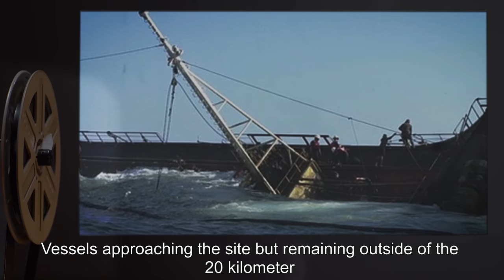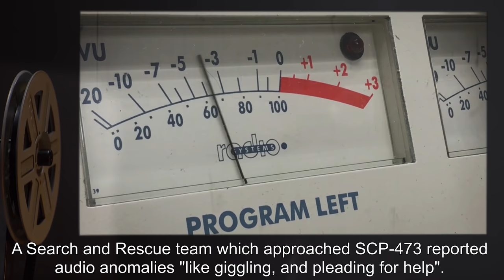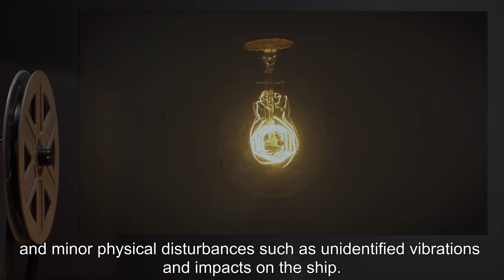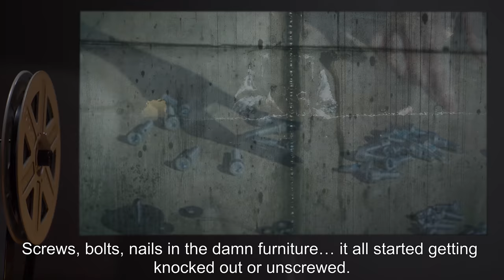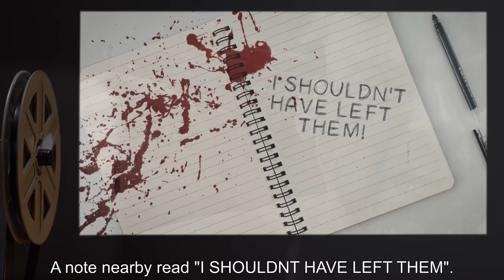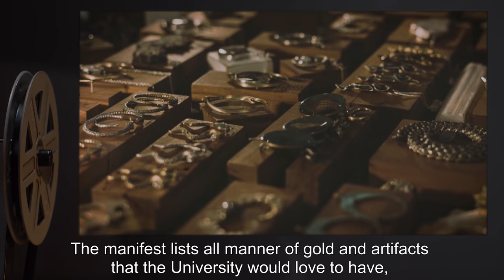SCP-473 | Supai (SCP Orientation)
Today we will be studying Item number SCP-473: Supai, Object class: Euclid.

SCP-473 is a wrecked Spanish galleon typical of those used in the early 16th century. SCP-473 was brought to the attention of the Foundation after the loss of a research vessel operated by [REDACTED] University. A Search and Rescue team which approached SCP-473 reported audio anomalies "like giggling, and pleading for help".

Phenomena encountered by ships approaching SCP-473 include disembodied voices, minor physical disturbances, unidentified vibrations and impacts on the ship and electrical disturbances causing primary and emergency lighting to fail. This results in absolute darkness within a ship which, combined with persuasive voices created by SCP-473, causes extreme disorientation.

and released under Creative Commons Sharealike 3.0. Contributor: Dr_Adams